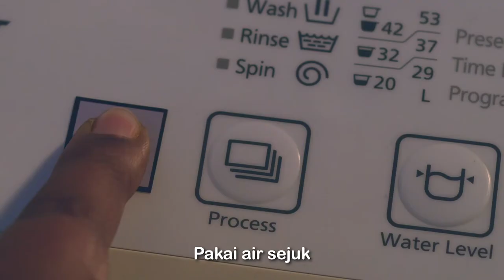TNB : Ewah ewah 60s